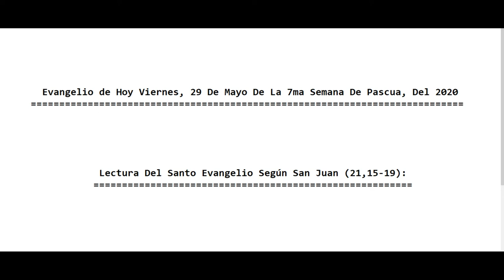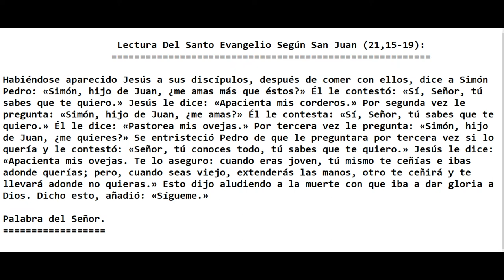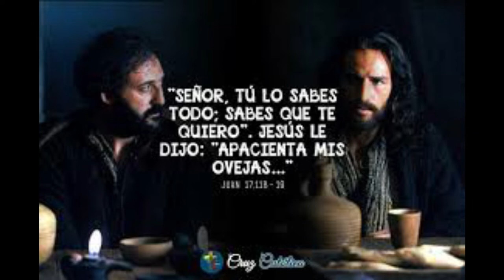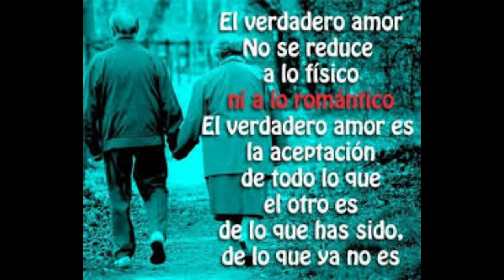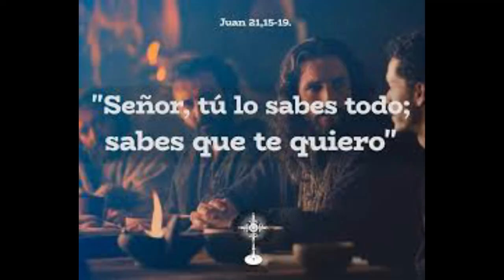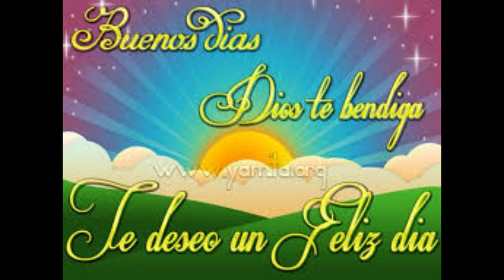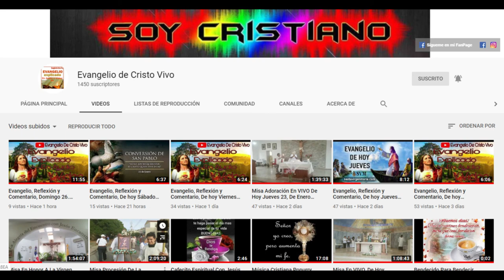Evangelio De hoy Viernes 29 De Mayo, De La 7ª Semana De Pascua, Del 2020. P. Alberto Dominguez(C.P).